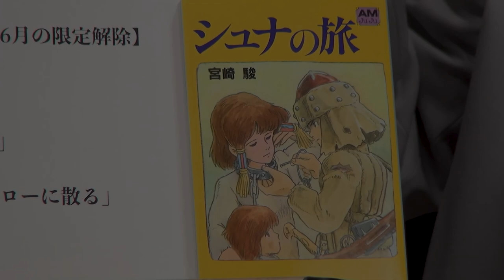【書評】宮崎駿 絵物語 『シュナの旅』【オタキング】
「オタキングをのぞく時、オタキングもまたこちらをのぞいているのだ」

岡田 斗司夫（おかだ としお）自称オタキング（おたくの王）。株式会社オタキング代表取締役。株式会社ガイナックス代表取締役社長（初代）、東京大学教養学部講師、大阪芸術大学芸術学部客員教授などを歴任した凄い人です！